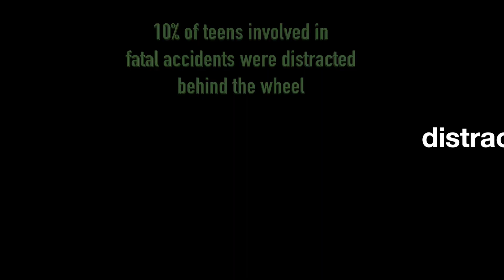PSA - Distracted Driving